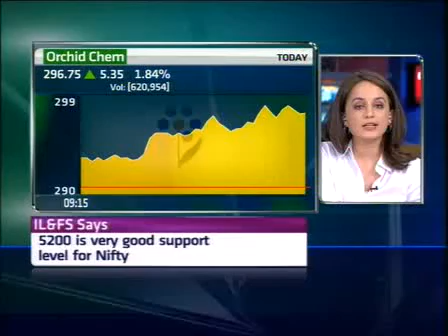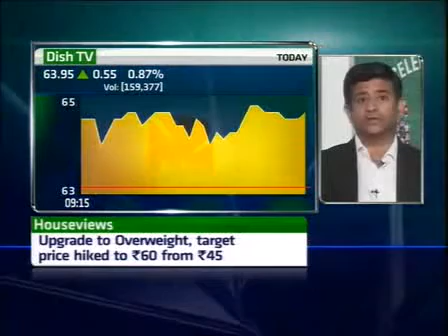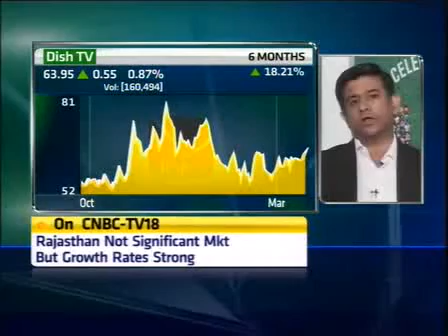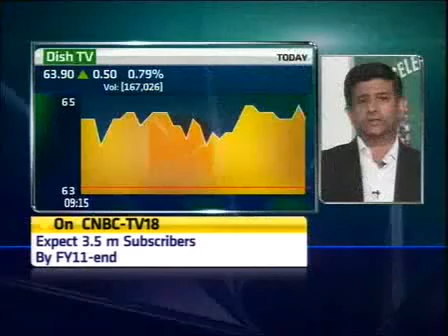Salil Kapoor- CNBC TV18- 24 MAR- .avi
Entertainment Tax Waiver by Rajasthan Govt.